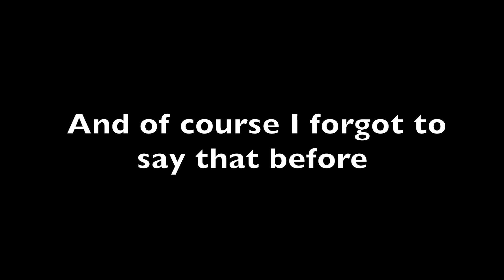HAIR TRANSFORMATION | DYEING MY HAIR PINK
Hey guys! In this video I take you along with me to chop off my hair and get it dyed pink along with talking to you a little bit about products I'm going to use as well as my journey with wanting to dye my hair. I really hope you guys like it!